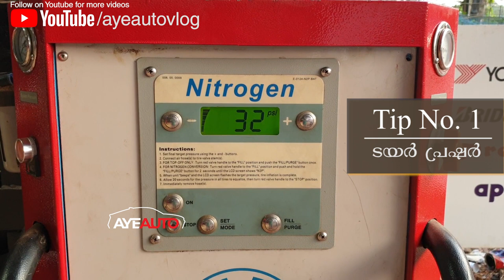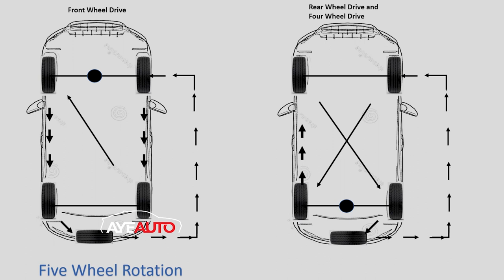How to increase your vehicles' tyre life - Aye Auto Tips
ടയർ ലൈഫ് കൂട്ടാൻ ചില ടിപ്സ് .

നിങ്ങൾ ഒരു വാഹന ഉടമയാണോ ? എങ്കിൽ നിങ്ങളുടെ വാഹനത്തിന്റെ ടയർ ലൈഫ് കൂടാൻ എന്തൊക്കെ കാര്യങ്ങൾ ശ്രെദ്ധിക്കണം എന്ന് ഈ വീഡിയോ കാണുമ്പോൾ മനസിലാക്കാൻ പറ്റും .

Video contains tips about increasing the life of your vehicles tyre.